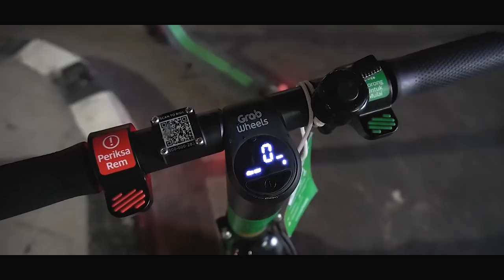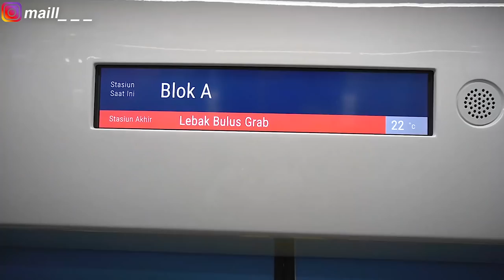NIGHTRIDE PAKE GRAB SCOOTER Grab Wheels Indonesia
LIKEEEEEE
COMMENTTT
SUBSCRIBEEEEE YOO